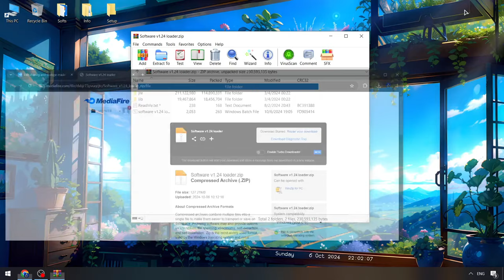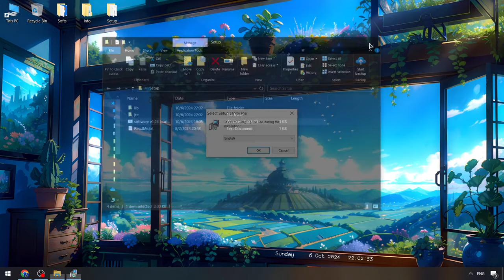KRNL Script x Roblox Executor [FREE] | Roblox x KRNL Cheat | KRNL Script Byfron Bypass Free Update